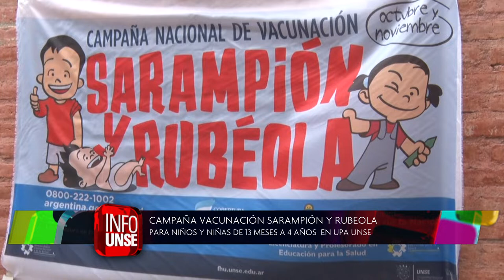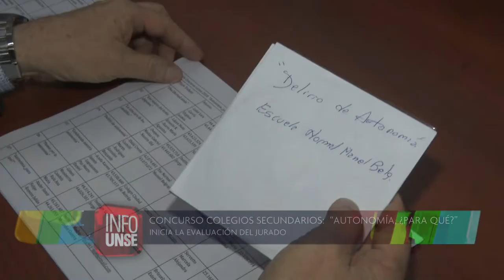INFO UNSE 12-10-2018